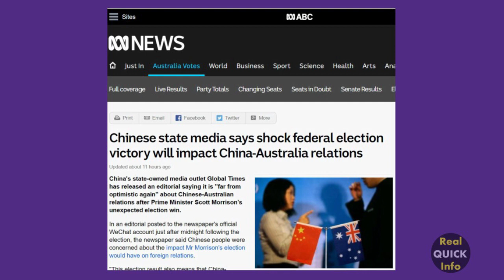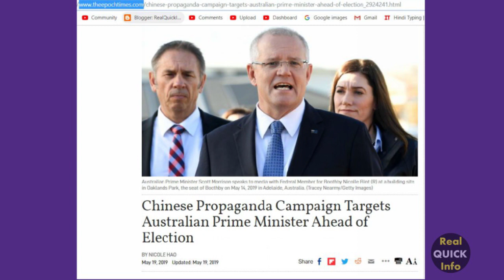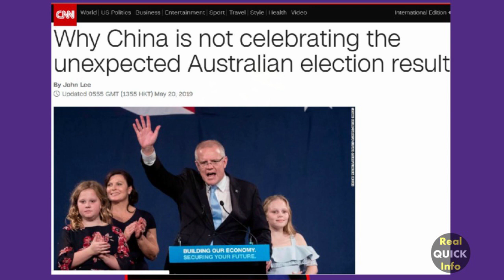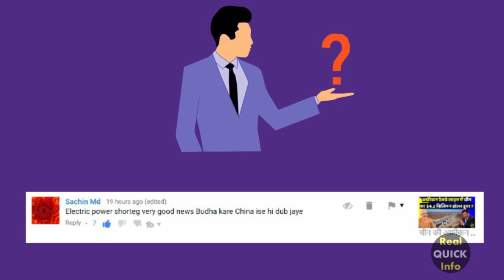ऑस्ट्रेलिया के चुनाव परिणाम से चीन को कैसे जोरदार झटका लगा??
How Australian Election Result has shocked China Hard??

.On selected topics we will make special videos. Please click on below link to become our Patron.

कृपया हमारे संरक्षक (Patron) बनकर हमें सपोर्ट कीजिये. साथ ही आप हमें टॉपिक्स सजेस्ट कर सकते हैं. चुनिंदा टॉपिक्स पर हम स्पेशल वीडियो बनायेगे. Patron बनने के लिए इस लिंक पर क्लिक करें।

Reference -